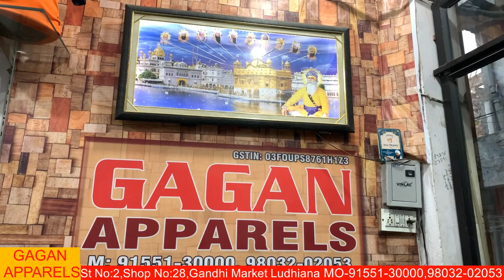GAGAN APPARELS.Manufacturers of Cotton Trousers,Denim and Formals.Gandhi Market Ludhiana.Punjab.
Shop Address:
Gagan Apparels
Street No:2,Shop No.28,Gandhi Nagar Market, Ludhiana.Punjab.
For Order Please Contact Mo:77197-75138,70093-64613.